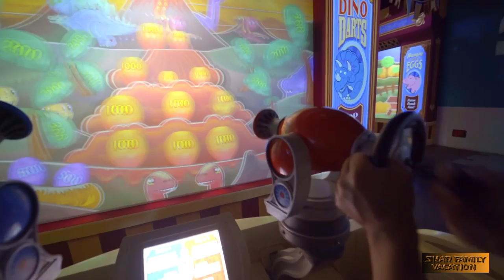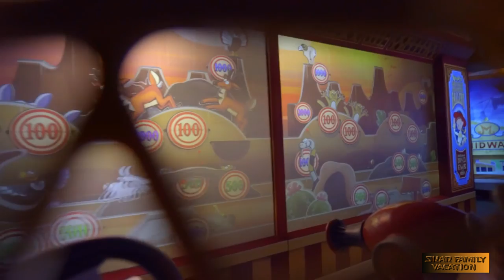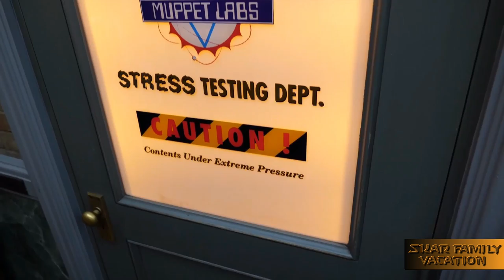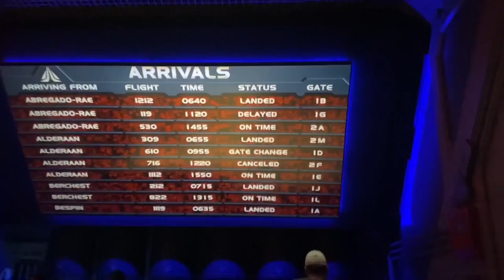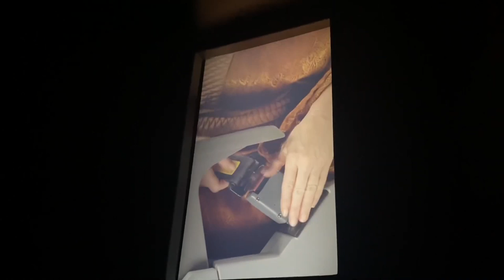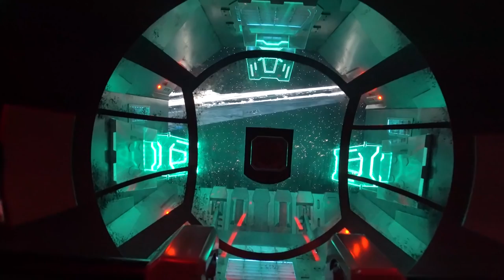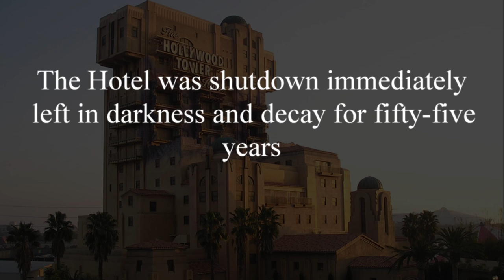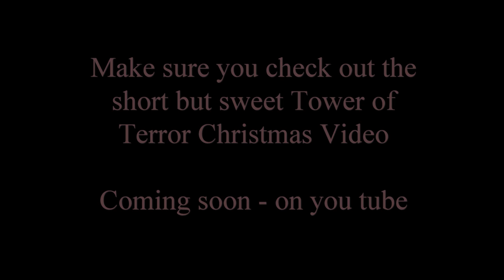Hollywood Studio Xmas Vacation 2021 chapter 3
A Christmas Vacation to Hollywood Studio Orlando. This is Chapter 3 of a 4-part series. Enjoy the rides. It'll be like a cheap vacation right on your computer without leaving the comfort of your home. And not having to stand in line for 2 hours a ride!! $#&%!@*&.  NEVER go on Christmas week.
Caution some rides have movies in 3D. So some scenes will be blurry